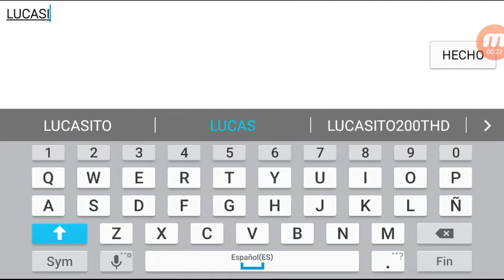The escapists #1 NO ME LO CREO!!!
Espero que os haya gustado el video de the escapists.